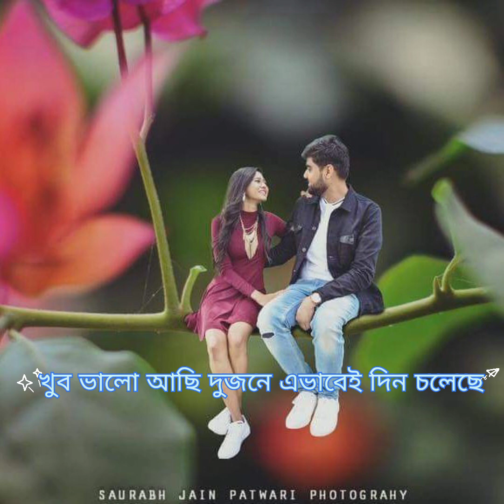🌹 মনে মনে 🌹 মিলে গেছে🌹 প্রেম তাই🌹 হয়ে 🌹 গেছে 🌹new video🌹 full video 🙏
aktu valo laga